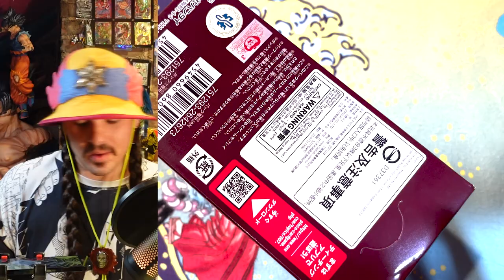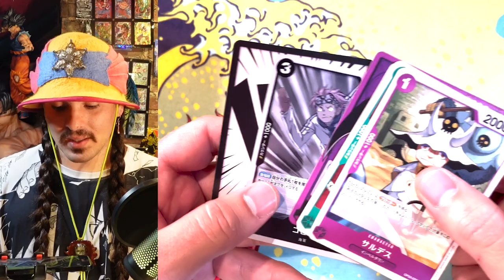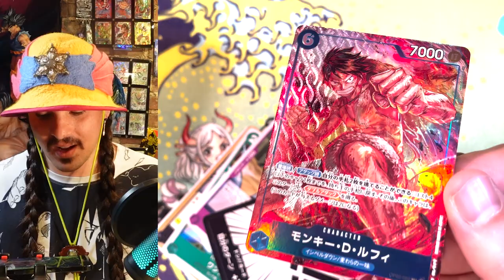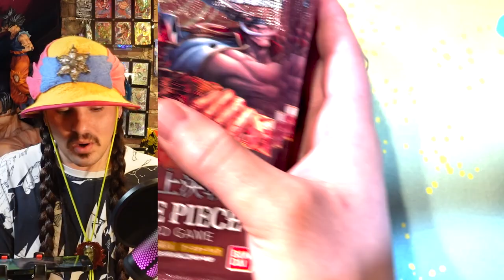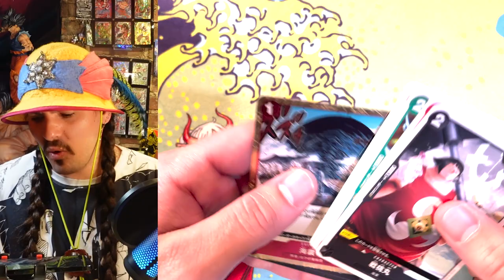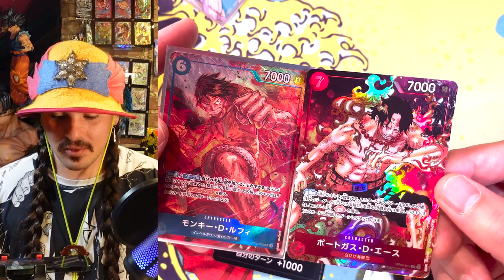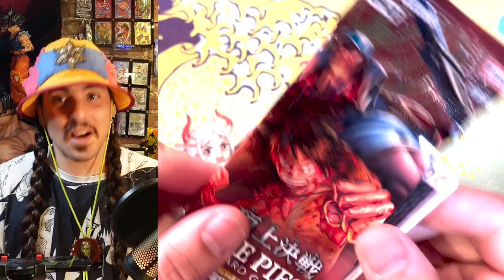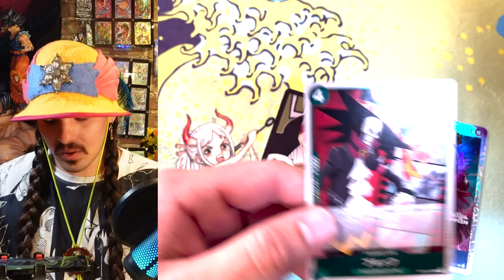OP02 Box Opening - Tokyo Story Part 5 - One Piece Card Game Shrip'm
One Piece set two box opening while I finish telling the story of my Tokyo 2022 adventure!